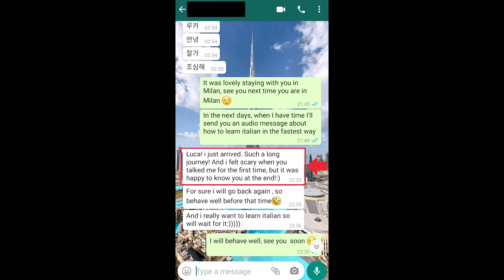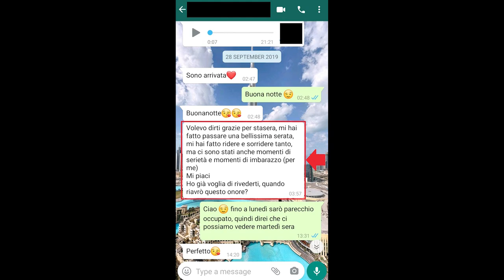Seduzione = Manipolare le donne?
✅Hai domande? Scrivi GRATIS su whatsapp a un nostro consulente